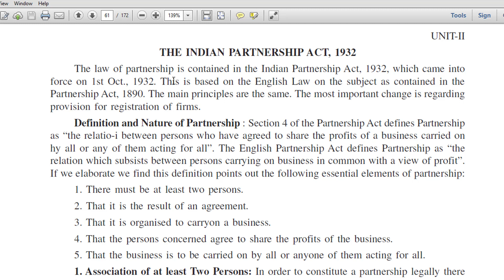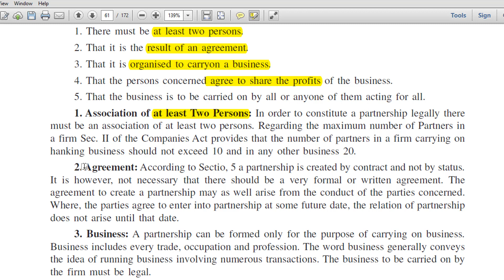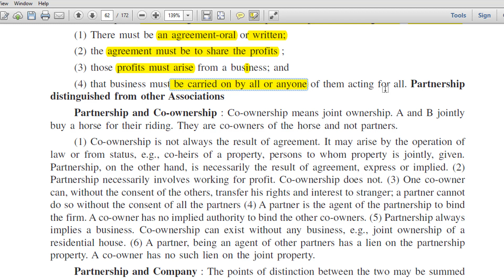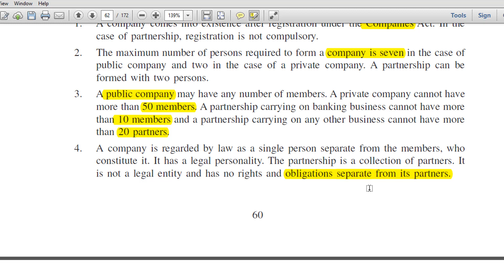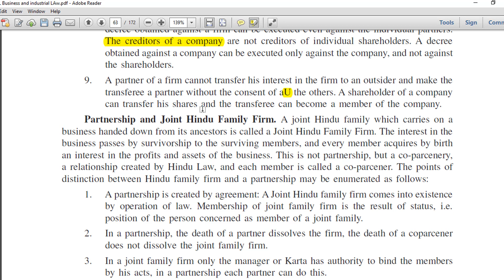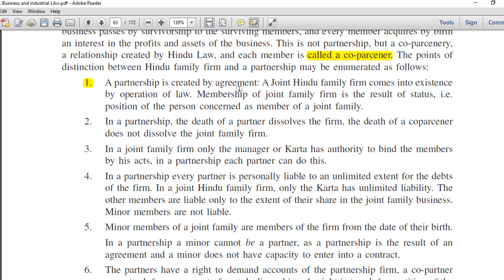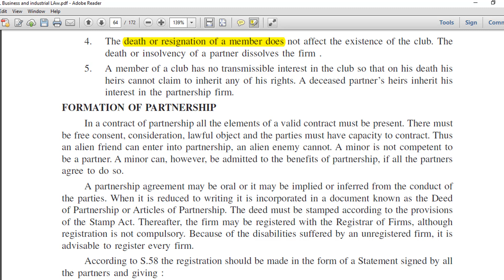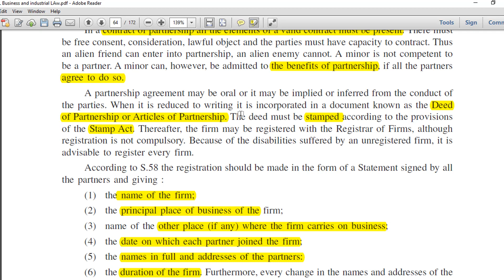Lecture 20 Business Law Indian Partnership Act 1932 Part 1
Business Law,
Indian Partnership Act 1932,
Elements of Partnership,
Formation of Partnership,
Partnership vs. Company,
Partnership vs HUF,
Partnership Vs Club,